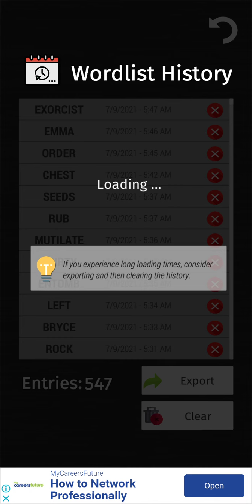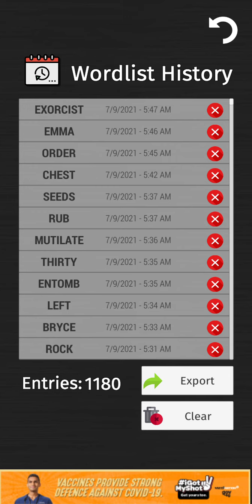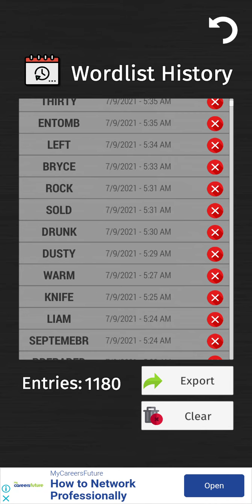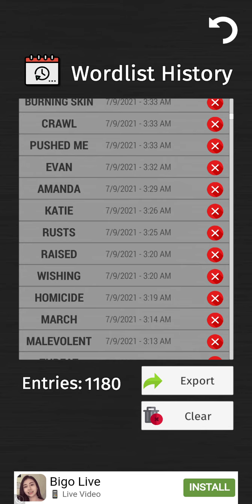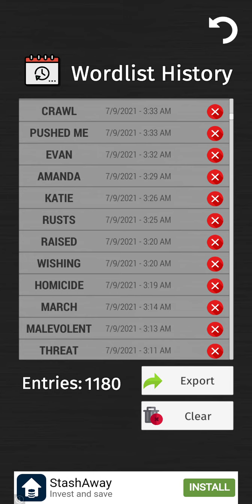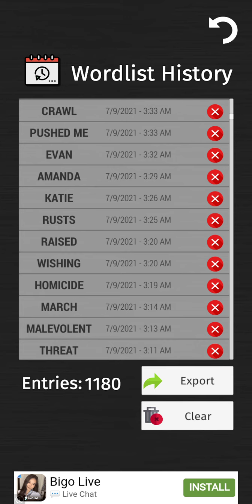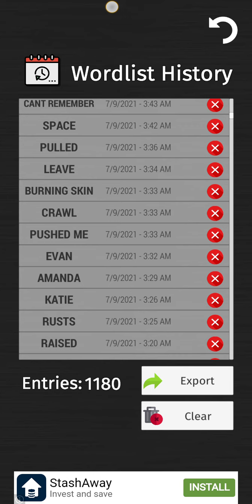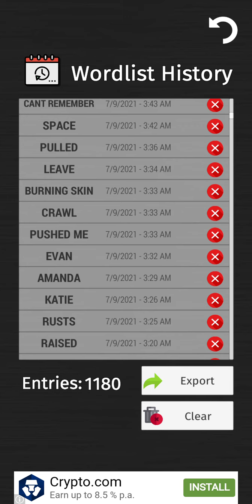ghost hunter app last FM experiment part 2